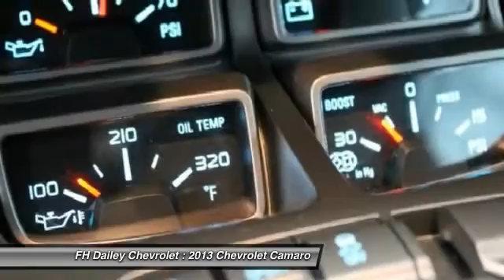2013 Chevrolet Camaro FH Dailey Chevrolet - Bay Area - San Leandro CA F312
2013 Chevrolet Camaro  - Stock#: F312 - VIN#: 2G1FZ1EP8D9800819

White Beauty! Supercharged! When was the last time you smiled as you turned the ignition key? Feel it again with this charming-looking 2013 Chevrolet Camaro. This searing-hot Camaro would look so much better pulling up in your driveway instead of sitting here empty on our lot. Your neighbors might be jealous, but they'll get over it...or maybe not.